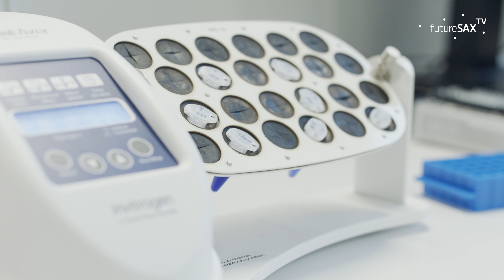Sächsische Transfer Roadshow 2020 - Prof. Dr. Robbe Wünschiers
Die sächsi­schen Hochschulen für Angewandte Wissen­schaften fungieren insbe­sondere in der Region durch verschiedene Trans­ferak­ti­vi­täten oder Auftrags­for­schung als Innova­ti­ons­partner für kleine und mittlere Unter­nehmen. Durch die Koope­ration können Unter­nehmen ohne eigene Forschungs­ab­teilung von der wissen­schaft­lichen Expertise der Hochschule profi­tieren.

futureSAX ist der zentrale Ansprechpartner im sächsischen Gründer- und Innovationsökosystem,vmit dem Ziel die Innovationsakteure und das Innovationsland sichtbar zu machen. Durch vielfältige Maßnahmen setzt futureSAX Wachstumsimpulse für zukunftsfähige Innovationen, vernetzt branchenübergreifend Innovatoren aus Wirtschaft und Wissenschaft und erhöht die Effizienz von Innovationsprozessen. Die futureSAX-Innovationskonferenz ist ein jährliches Highlight und der Treffpunkt aller Akteure und Innovationsinteressierten des Freistaates.

futureSAX - die Innovationsplattform des Freistaates Sachsen
futureSAX GmbH
Anton-Graff-Str. 20
01309 Dresden